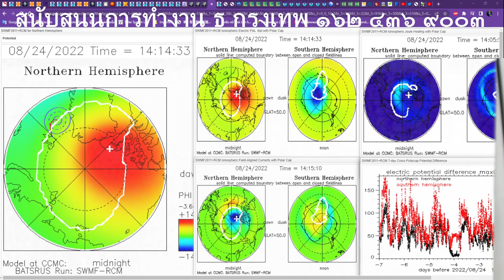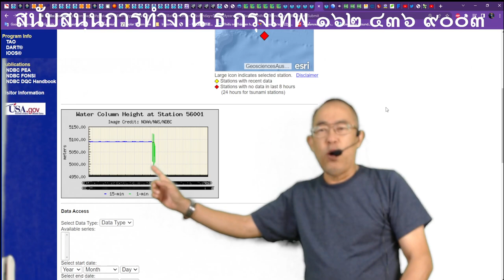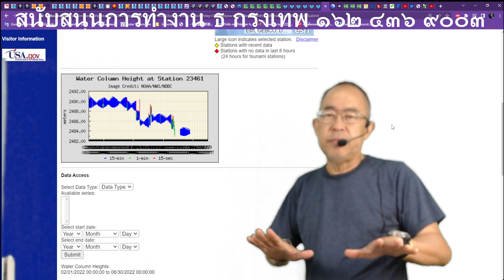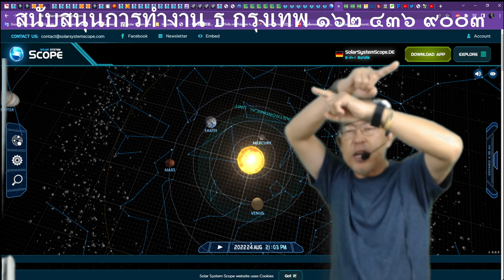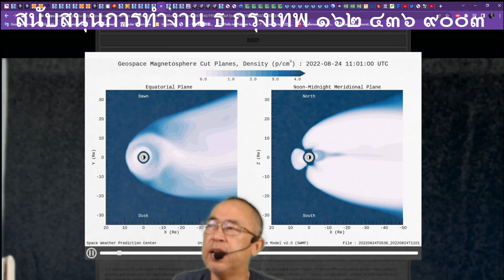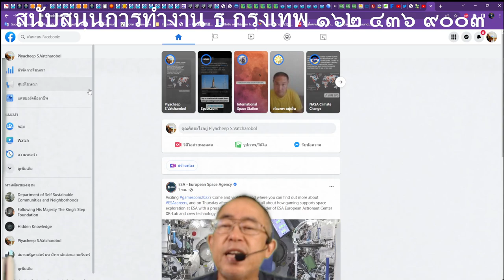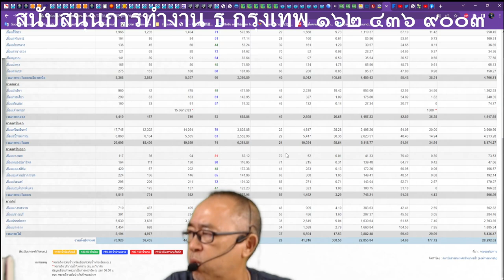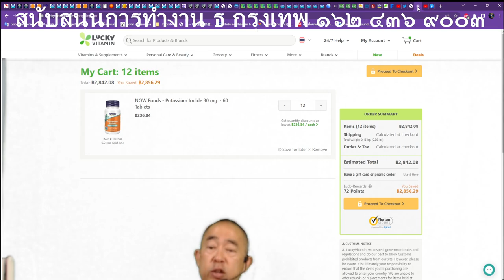๒๔๐๘๖๕๒๐๓๐ น้ำทะเลใต้ชวายังลดระดับอยู่ แผ่นดินไหวสุมาตราสอดรับปรากฏการณ์แผ่นทวีปใต้ชวามีการยกระดับ